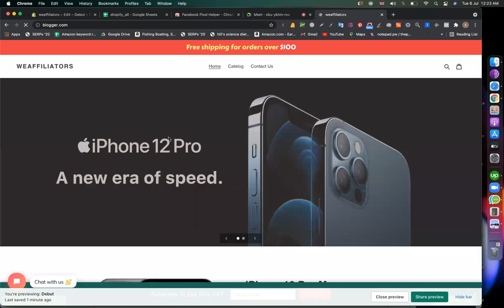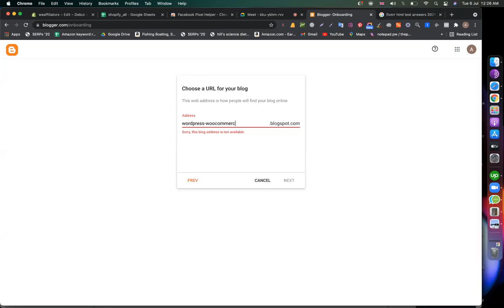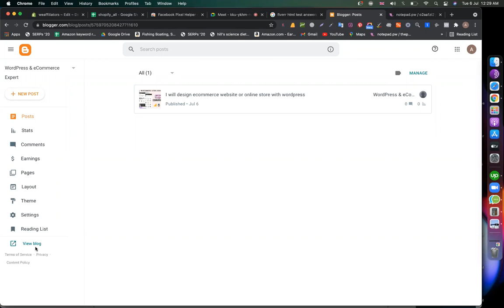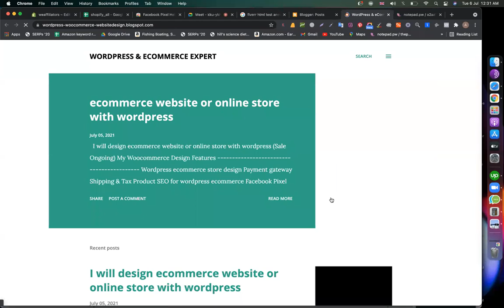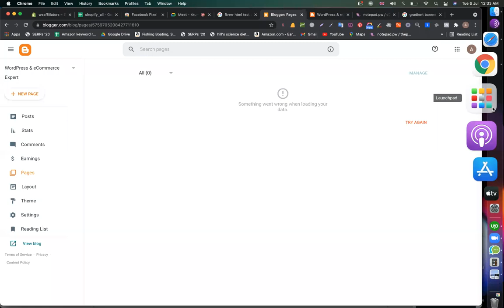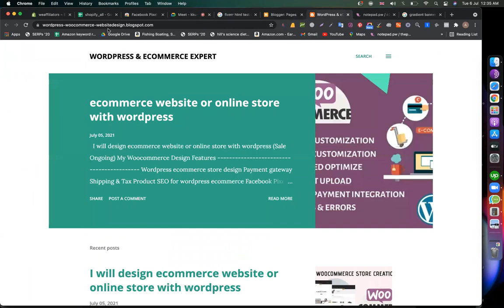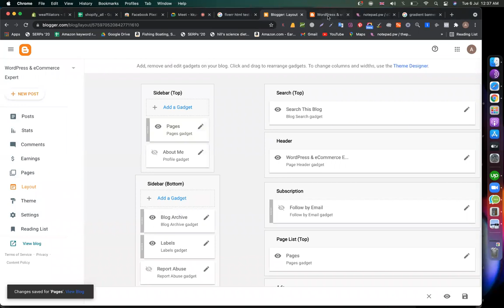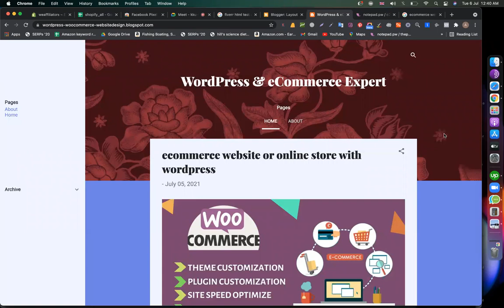blogger bangla tutorial | How to create a blog website | blogspot.com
Blogger is good if you have a Google account and want to start a simple blog with minimal cost & fuss. Blogger is not good at providing new features, design options, new layouts, or growing a blog that is transitioning into a full website